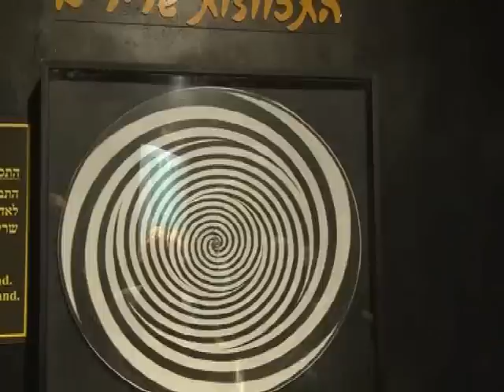Израиль: Эйлат - вечное лето на Красном море (часть 2-я)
Эйлат, Израиль. Дельфиний риф, аттракцион "Кинг Сити" - "Город царей"